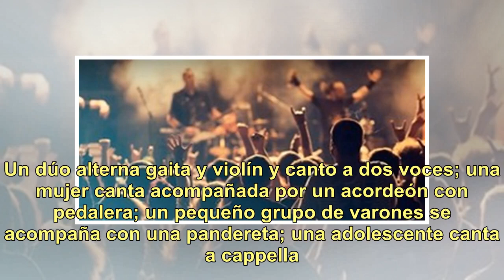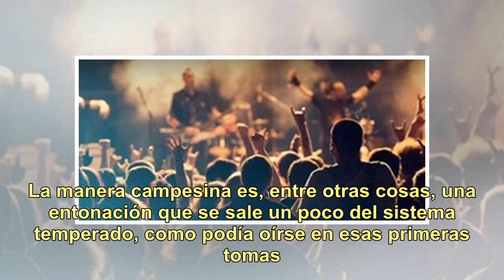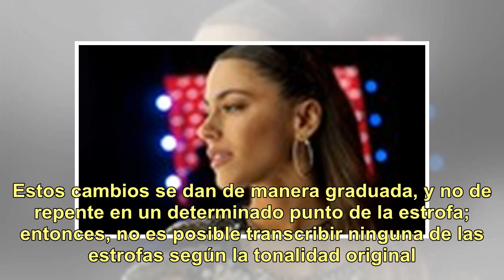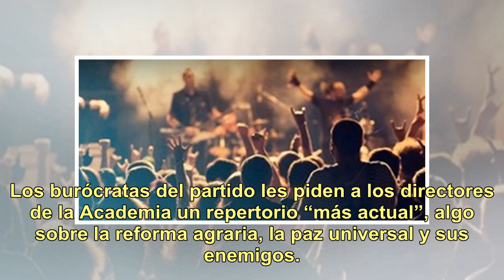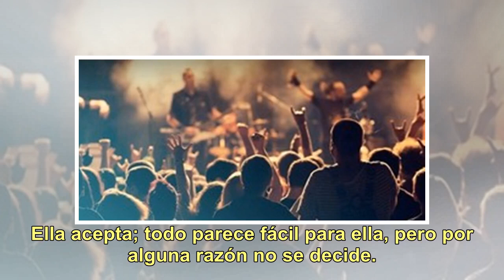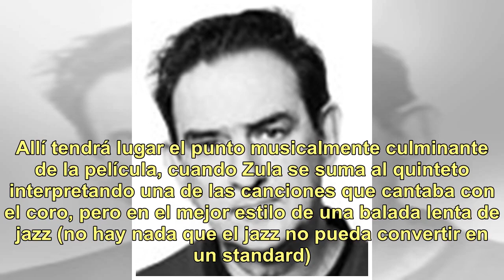Fugas y canciones de la Guerra fría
La música es casi un argumento en Cold War, la película del polaco Pawel Pawlikowski. Comienza con unas tomas de canciones campesinas en una aldea de Polonia en 1949. Un dúo alterna gaita y violín y canto a dos voces; una mujer canta acompañada por un acordeón con pedalera; un pequeño grupo de varon...